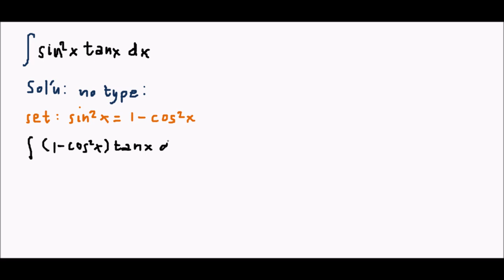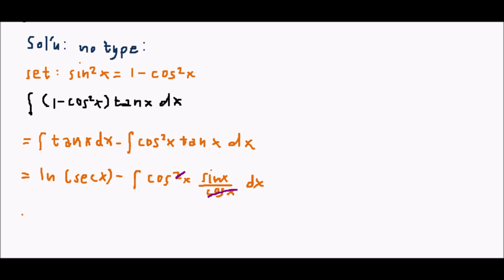INTEGRATION BY TRIGO TRANSFORMATION EXAMPLE #4